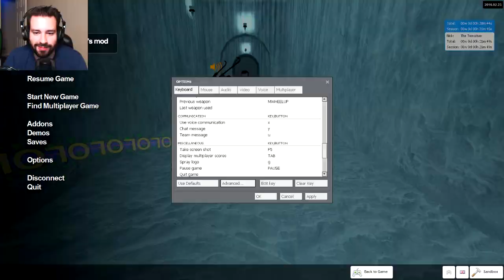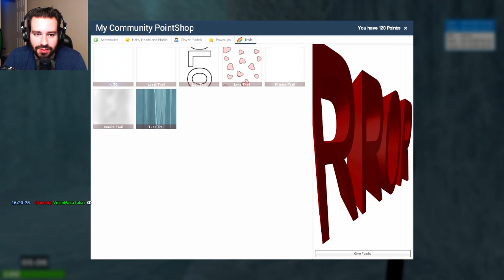Mickey's Cocaine Cave!? (Deathrun #25)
Who knew Mickey had an entire cave full of crazy traps and cocaine? Enjoy! ;D